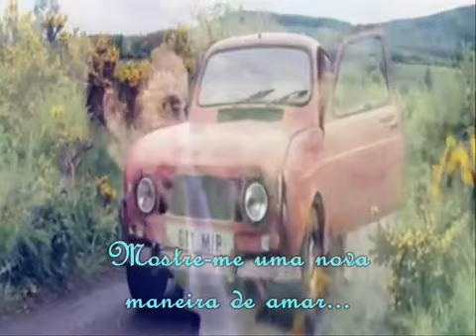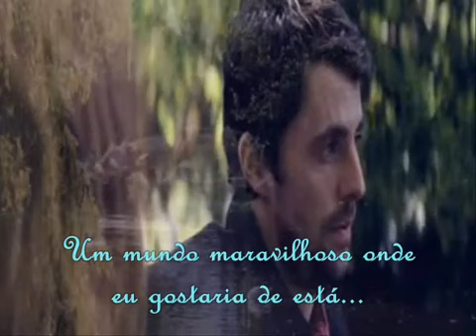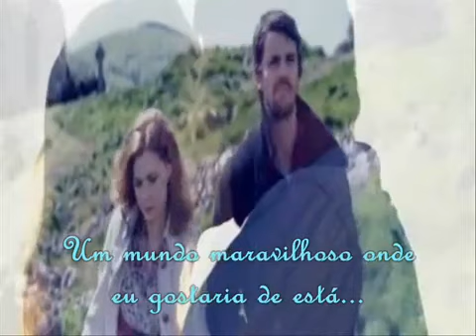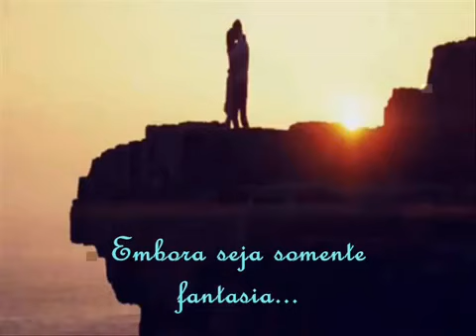Richard Sanderson Reality letra